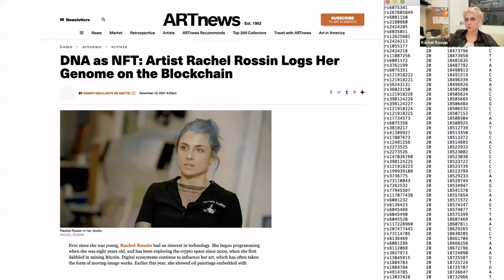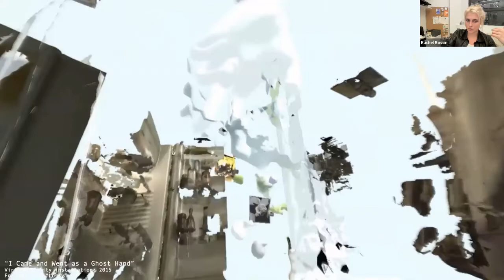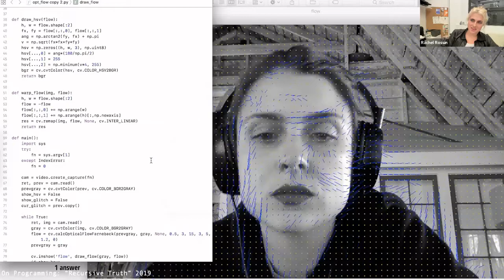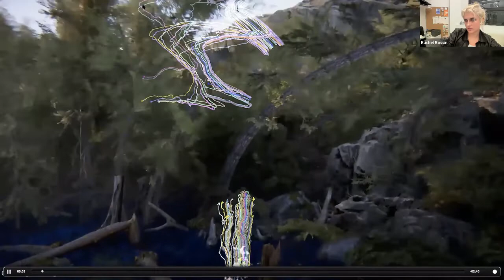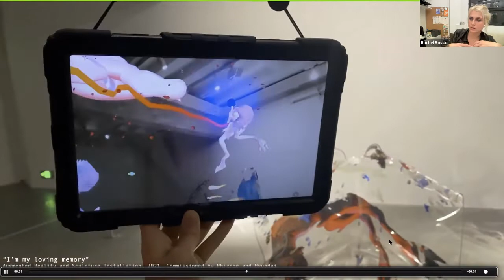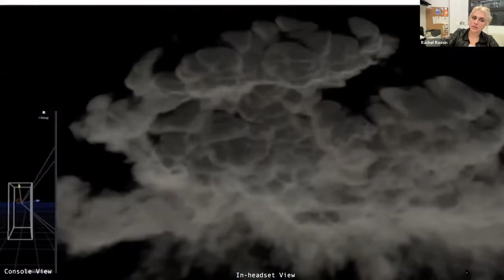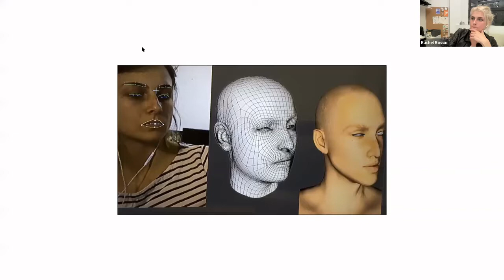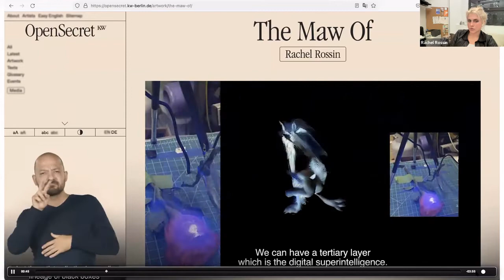Rachel Rossin (Media Artist) on "The vocabulary of art in the age of virtual and crypto cultures"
Rachel Rossin (Media Artist) on "On Proxies: the vocabulary of art in the age of virtual and crypto cultures" in conversation with Piero Scaruffi at a Stanford LASER